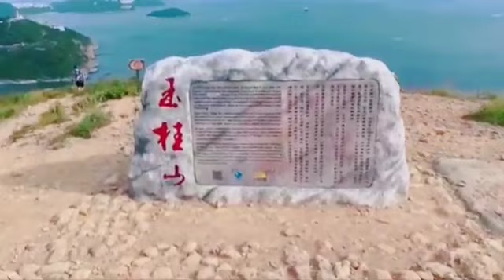Hiking Mount Johnston Lighthouse//Ap lei chou hike Hongkong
Keindahan mount johnstone lighthose verry beautiful di lihat dri atas bukit..tonton sampai habiis jangan lpa LIKE.COMENT .SHARE AND SUCRIBE